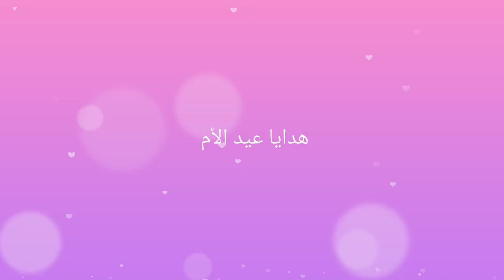هدايا عيد الأم 2023/أجمل بوكسات هدايا لعيد الأم/mother's day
عيد الأم من أهم المناسبات التي يحرص على الاحتفال بها الجميع، وفيها يتم تقديم الهدايا المختلفة للأمهات، كما تقام العديد من الحفلات في المنازل والمدارس وغيرها، ويحرص الصغار والكبار على اختيار هدايا قيمة تعبر عن مشاعرهم تجاه أمهاتهم، وتختلف الأفكار وتتنوع كثيراً، وفيما يلي نوضح بعض الأفكار والمقترحات لهدايا عيد الام